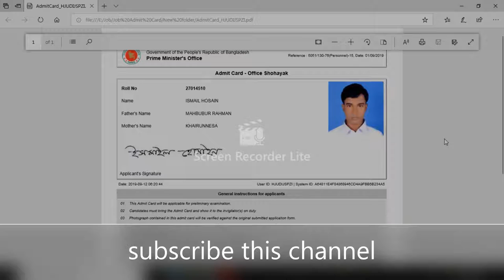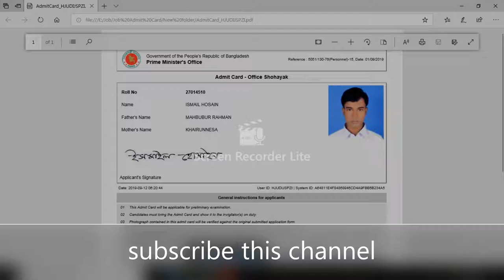NSI admit card প্রকাশ পরীক্ষার তারিখ ও সময় যেভাবে জানবেন-Job bangladesh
NSI:Prime Minister Office Jobs | প্রধানমন্ত্রীর কার্যালয়ে # NSI এডমিট কার্ড |পরিক্ষার কেন্দ্র কোথায়

NSI admit card প্রকাশ, পরীক্ষার তারিখ ও সময় যেভাবে জানবেন#

NSI Job#NSI admit card download this site nsi.teletalk.gov.bd